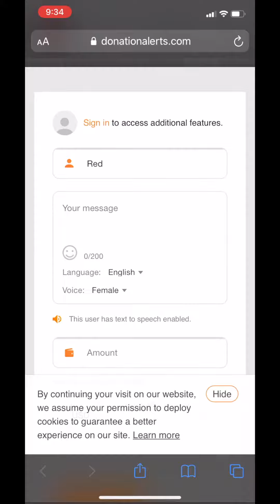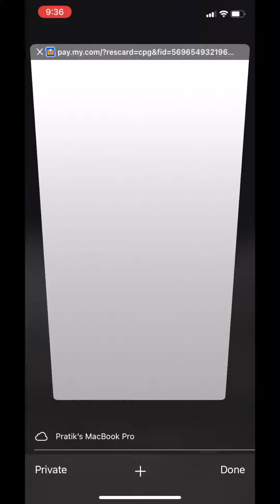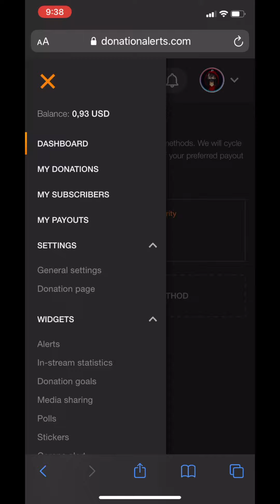Donate Red Devil gaming by giving entry fee for tournament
Next tournament will start from 15/1/21 onwards
Please pay 1 usd or 80 ₹entry fee of all squad
To enter tournament
20₹ per person
Please give ur squad details properly
With leaders mobile number
RedDevilGaming has decided to increase prize amount
Support RedDevilGmng by donating as tournament entry fee
Follow the video and pay.

Click this link to pay entry fee for next tournament